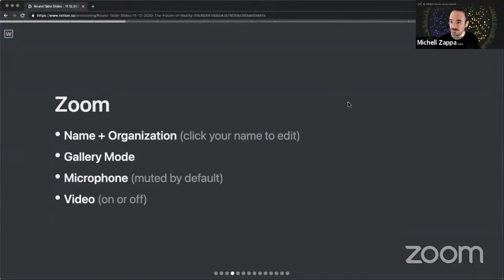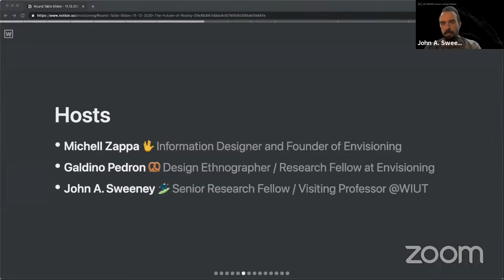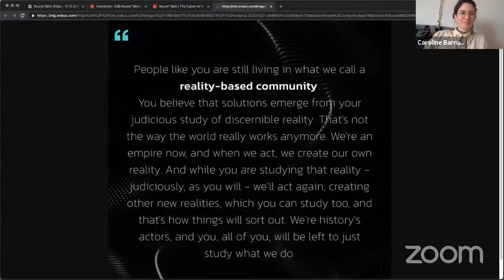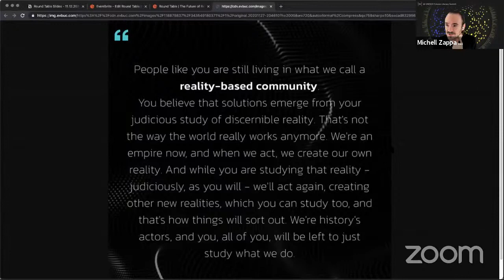Round Table | The Future of Reality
Envisioning periodically invites you to discuss the future of global security and the ways international organizations may collaborate and exchange strategic information regarding the subject. In November 2020 the state of affairs with recent elections in the EU, the USA and several other countries, ended up in a debate about how different people perceive reality differently, having completely conflicting interpretations of the same events. Conspiracy theories, religions, politics.

This inspired the provocation: What is the future of reality?

Hosts:

Michell Zappa
Founder + CEO of Envisioning. Technology futurist and information designer.

Galdino Pedron
Research fellow of Envisioning and design ethnographer.

John Sweeney
Co-Editor at World Futures Review: A Journal of Strategic Foresight.